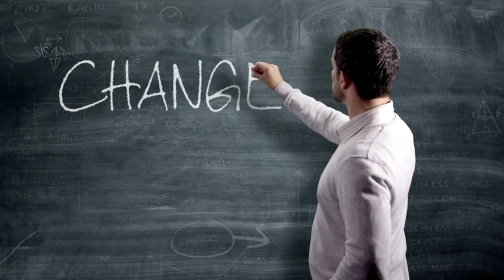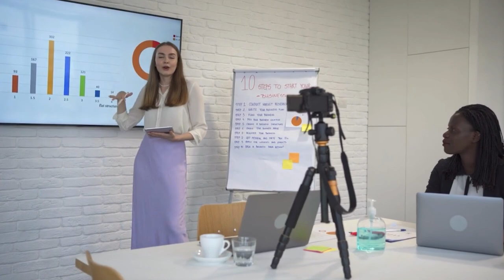ये शब्द आपको जीरो से हीरो बनाएंगे | Bolne ki kala kaise sikhe | Chalaki se baat karna sikhe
About this vidio- is vidio me bataunga ki ये शब्द आपको जीरो से हीरो बनाएंगे
 Bolne ki kala kaise sikhe
Chalaki se baat karna sikhe
chalaki se baat kaise kare
chalaki se baat karna